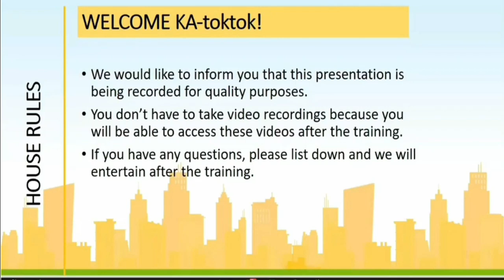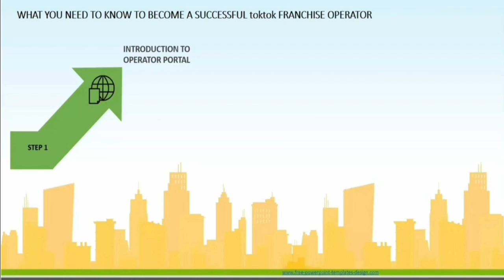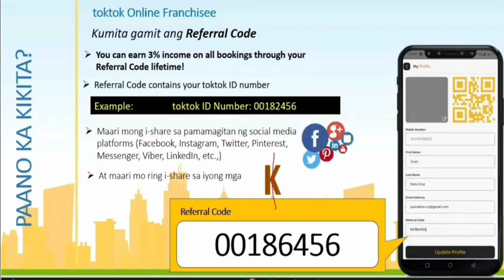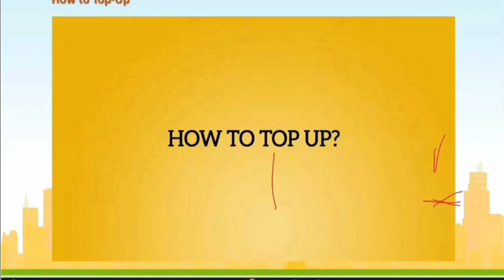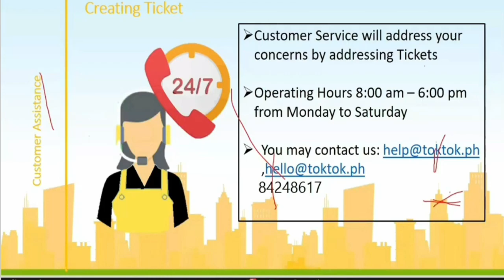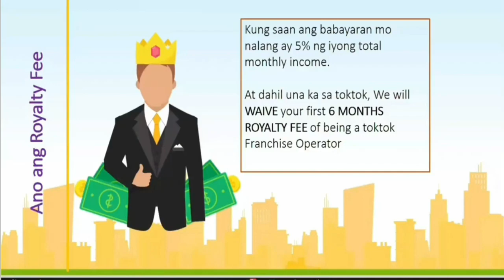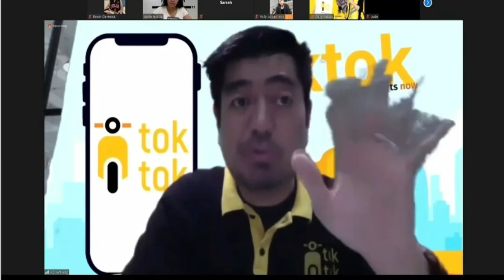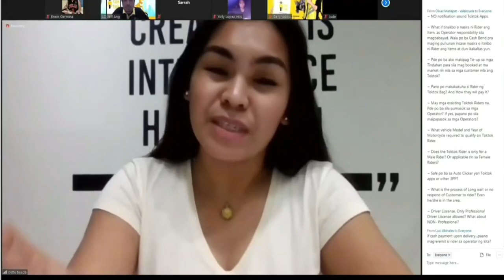TOKTOK OPERATOR'S TECHNICAL TRAINING (PREVIEW)